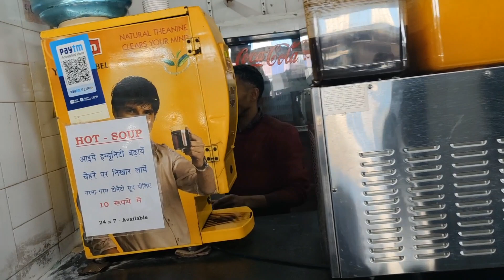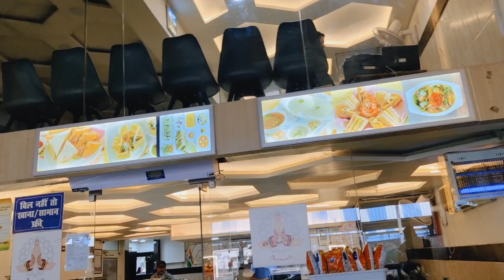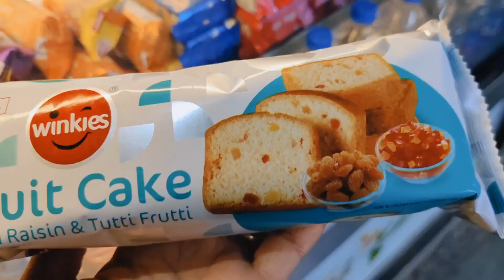Calo Chale Allahabad S Ajmer | Very Bad Experience Shayalda Ajmer Train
agar hmari video acchi lagti hai to plzzzz
comment done
Amreenkaashiyanavlog

allahabad To Allahabad tavel
calo Chale Allahabad s Ajmer
bahut Ganda experience ye train k
dailyvlog
vlog
travelvlog
travelallahabadtoajmer
amreenkaashiyanavlog